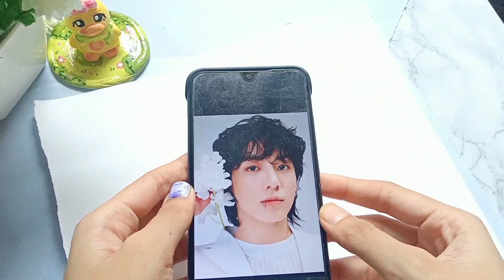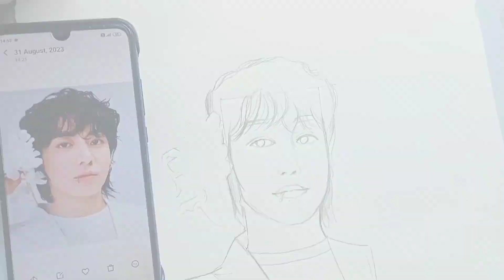💜Jungkook BTS drawing outline with Freehand method drawing 😍youtube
✨Jungkook sketch for beginners with Freehand method drawing 💜😍youtube